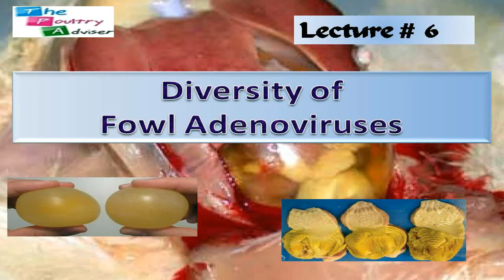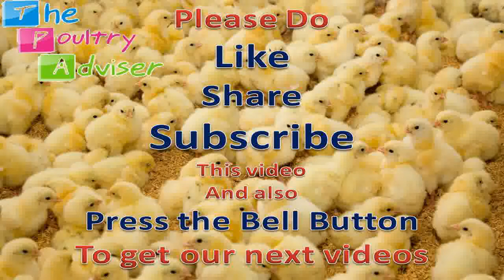Diversity of Adenovirus infections in poultry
Adenoviruses are producing diseases of different in nature.Their target organs are completely different with each other and similar to any other disease other than adenoviruses .
I am thankful of my fellow poultry men around the globe for sharing their work.